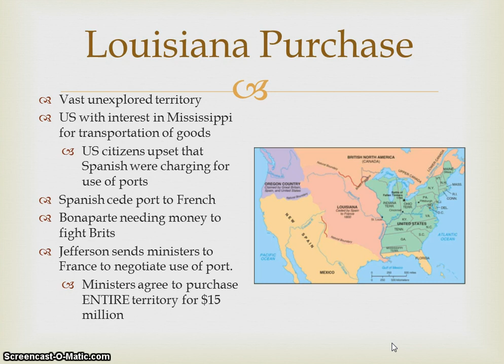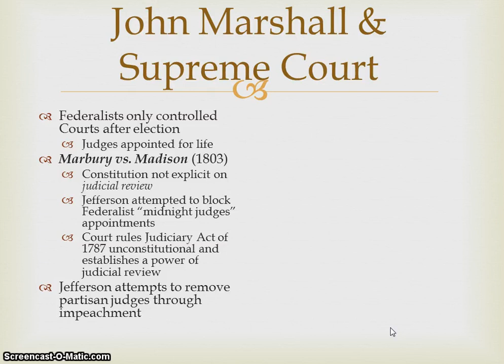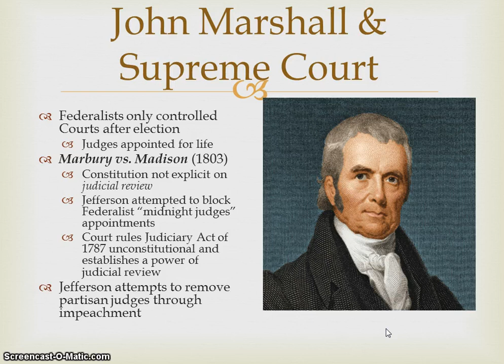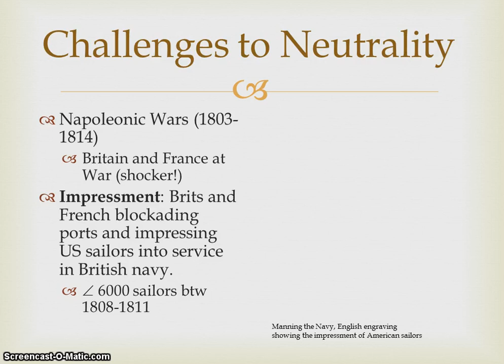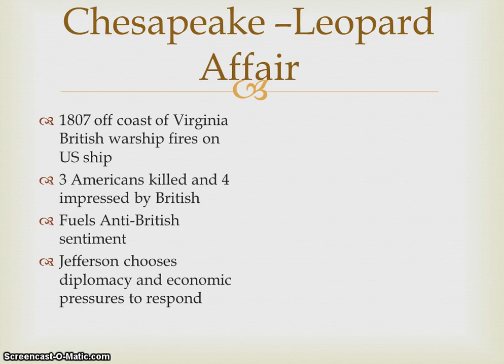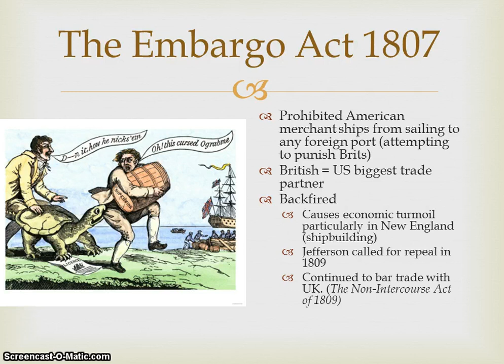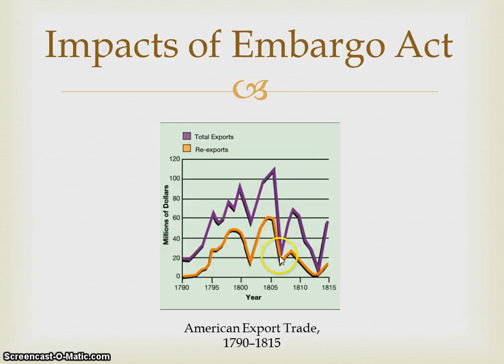Age of Jefferson Part II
Revolution of 1800 and the Age of Jefferson